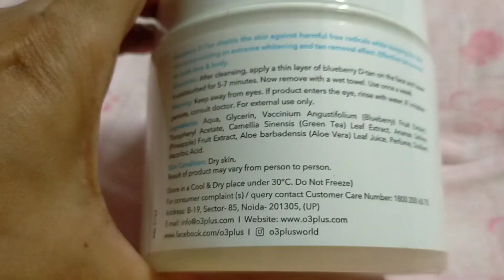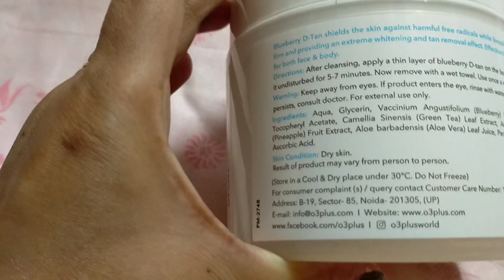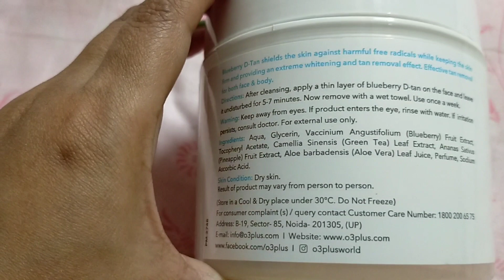O3+ D Tan Pack BLUEBERRY || Application and review.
Description :
In this video I have given product review of PROFESSIONAL O3+ Blueberry D-Tan pack.

product links:
Purplle-